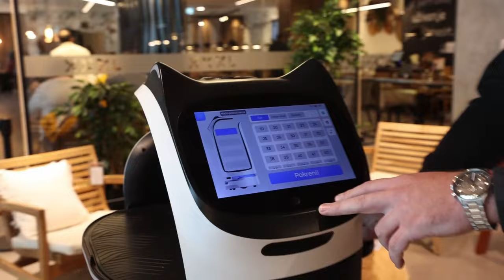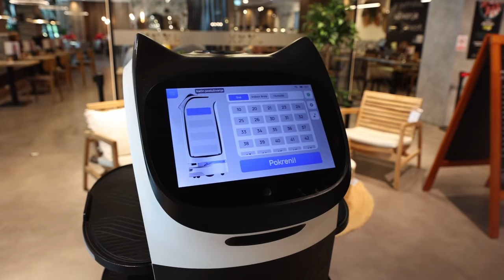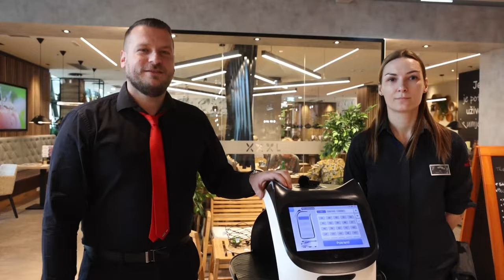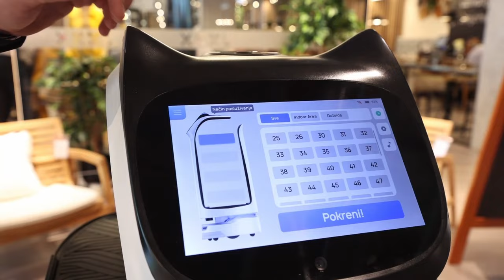Robot pomaže konobarima u restoranu - poslužuje hranu, priča na dva jezika i prede kao mačak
Hit u Dugopolju: Robot pomaže konobarima u restoranu - poslužuje hranu, priča na dva jezika i prede kao mačak.
Svi koji su ikad sjeli u restoran u sklopu Lesnine u Dugopolju kod Splita oduševili su se jednim neobičnim članom osoblja. Robot Lesi dostavlja narudžbe do stolova,  obraća se gostima na hrvatskom ili na engleskom i prava je atrakcija. Uz sav posao koji obavlja izgledom i predenjem pruža podršku Baby Lasagni našem predstavniku na Eurosongu.

VIDEO: Ivana Ivanović/PIXSELL